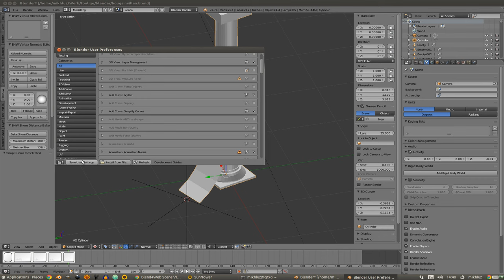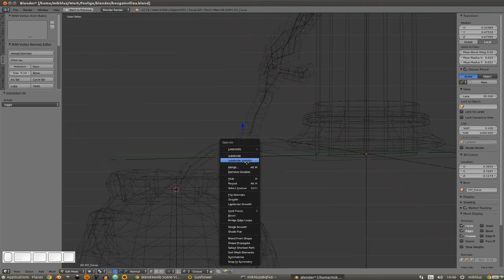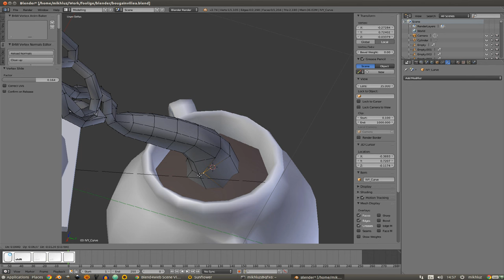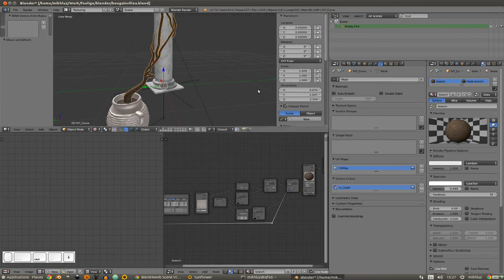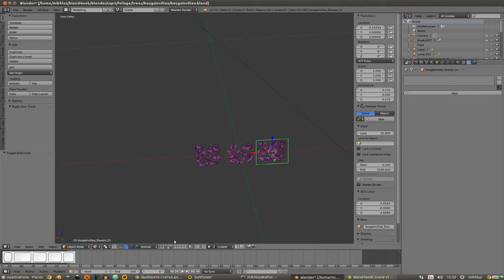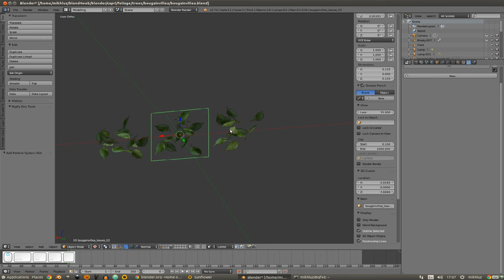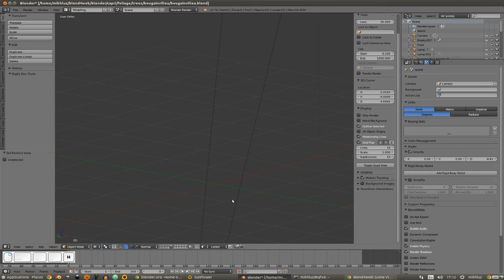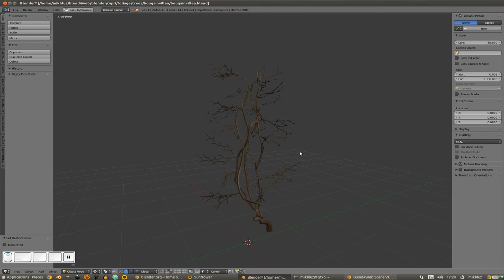Making of Bougainvillea in Blender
In the video you will be able to see a full process of making a flower tree with advanced configuration of the particle system for the groups of leaves and flowers.

Special thanks Donato Cafarelli for provided music tracks.

Donato Cafarelli - Fragments
Donato Cafarelli - Family
Donato Cafarelli - Dreamin...